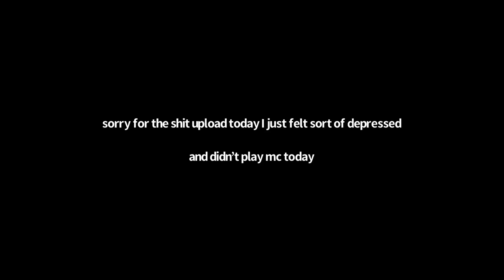How to get different swords in Minemen Boxing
Song is some song from the yu yu hakusho sound track idk which (i sped it up to like 1.2x speed)

yu yu hakusho is good